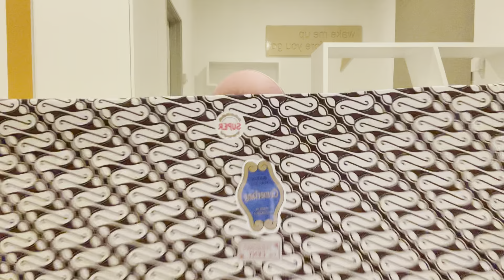Persedian Kematian Mommy